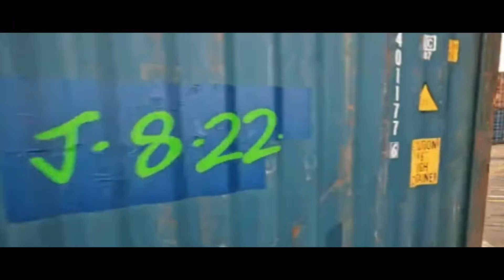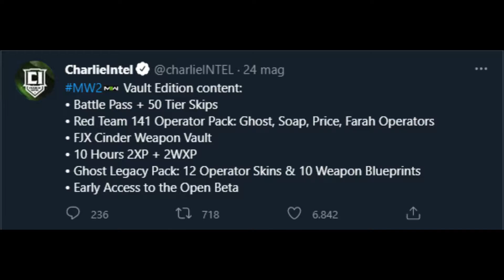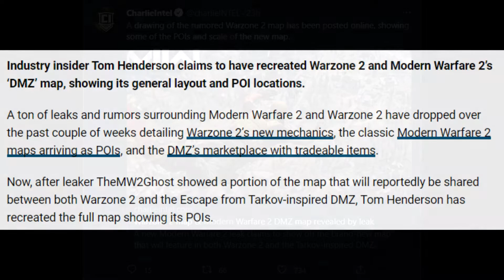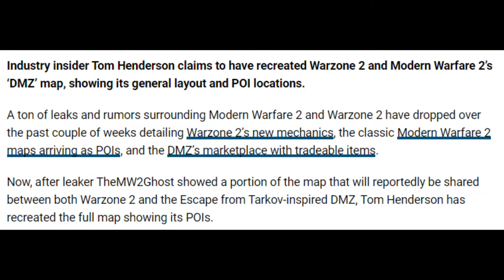Call of Duty Modern Warfare II uscirà il 28 ottobre 2022! Reveal l'8 giugno?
Si inizia quindi a parlare del prossimo COD in arrivo quest'anno!